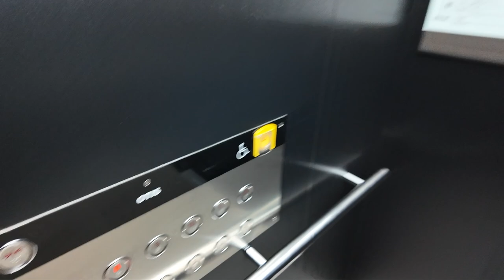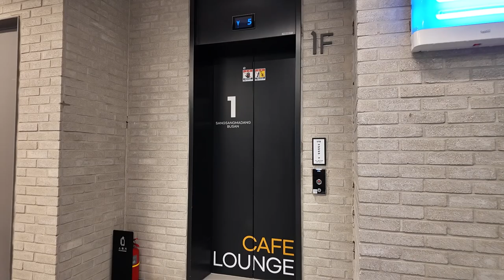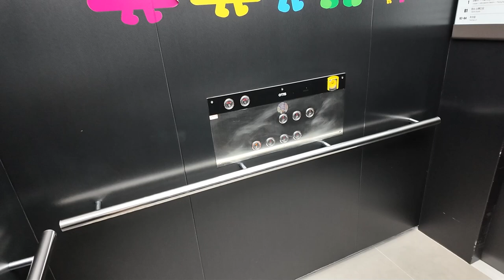[엘리베이터 탑사기] 부산광역시 부산진구 부전동 KT&G상상마당 부산 OTIS엘리베이터 ACD4MRLGR(M)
0:00 인트로
0:11 2호기(8106-085)
2:11 4호기(2019년식, 8105-853)
4:01 아웃트로

부산 서면 서쪽 상권에 위치한 KT&G상상마당 부산의 엘리베이터를 시승했습니다.

▷승강기 소개
건물 내 엘리베이터는 현재 네대가 구축됐습니다. 메인 승강기인 1/2호기와 비상/화물용인 3호기(24호기)는 전층을 운행하며, 건물 안쪽에 위치한 4호기는 1~7층을 운행하고 있습니다.

엘리베이터는 OTIS엘리베이터의 무기계실(MRL) 기종인 2019/2020년식 GR1이 설치되어 있습니다. 연식에 약간 차이가 있는데, 4호기만 2019년식이에요.

블랙 톤의 디자인이 적용되어 심플한 느낌을 주고 있고요, 가장 중요한 부분은 TFT-LCD 타입의 고급형 승장 위치표시기가 적용됐다는 것입니다! 검정색 배경에 파란 숫자/화살표가 표출되고 있어요. 내부 위치표시기는 GTN2 Dynamic 출시 때 선보였던 블루백의 STN-LCD 타입 위치표시기가 적용됐습니다.

속도는 1~3호기가 분속 105m, 4호기는 분속 90m가 적용됐습니다.

▷부가설명
사정 상 메인 승강기인 2호기 시승 때 8층에서 시작했습니다.

CGV 상영관이 있는 9층 이상은 운행을 하지 않고 있으며, 에스컬레이터 이용을 안내하고 있습니다.